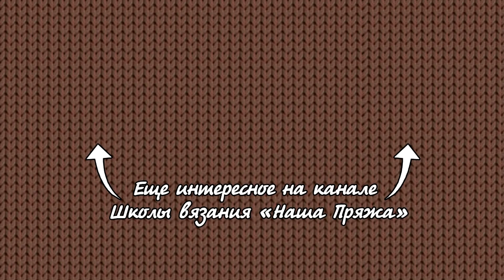Шнур крючком - легко! ✅ Crochet Cord Pattern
4. Или в инстаграмме: хештег